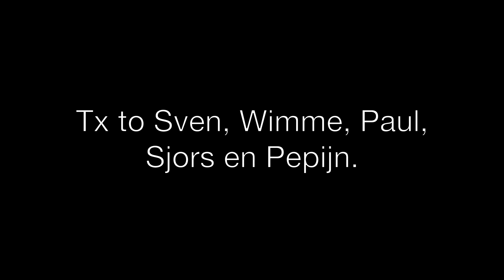Pyreneeën 2018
GS rit in de Pyreneeen van Biarritz naar Gerona.